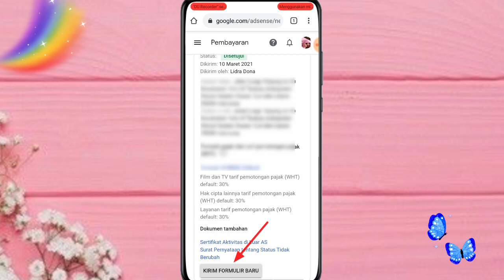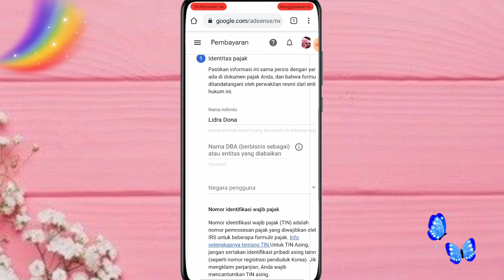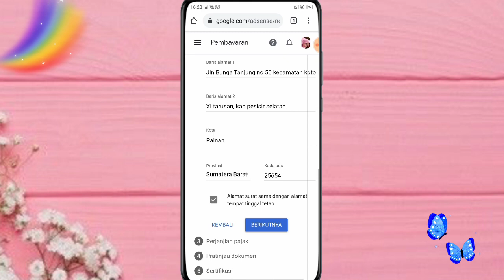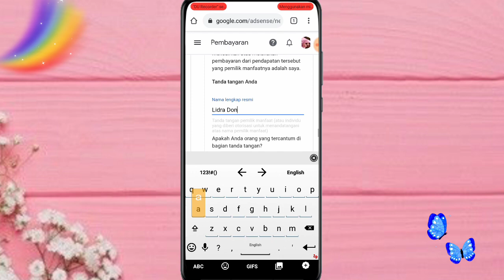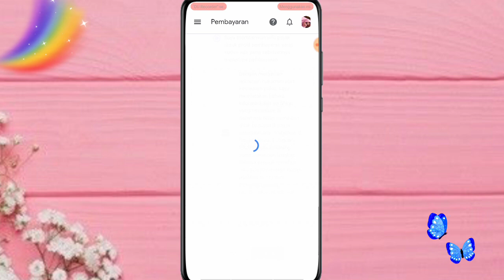TUTORIAL PAJAK ADSENSE YOUTUBE DENGAN NPWP,, CUMA 10 %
jadi di video kali ini aku bakalan bikin tutorial cara mengisi formulir peraturan baru YouTube mengenai pajak adsense, ini wajib banget di lakukan buat temen-temen yang sudah di monetisasi..
tutorial ini cara mengisi formulir dengan npwp jadi pajaknya cuma 10 % dari penonton Amerika serikat..

kamera    : oppo a5s
editing     : kinemaster
thumbnail : pixellab